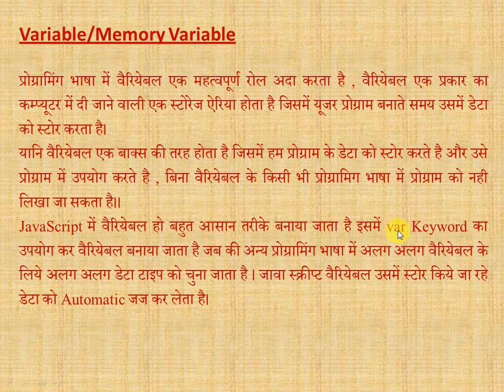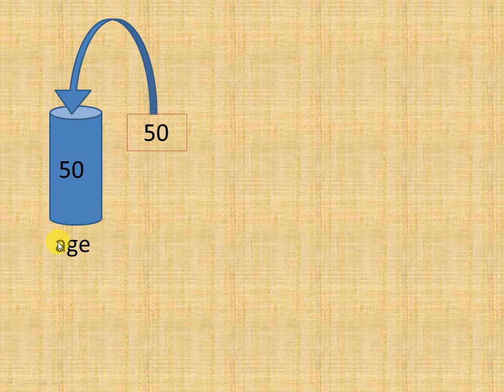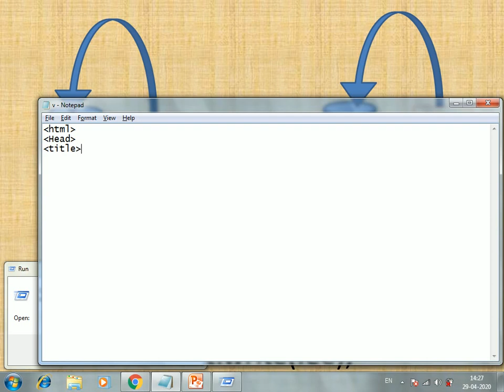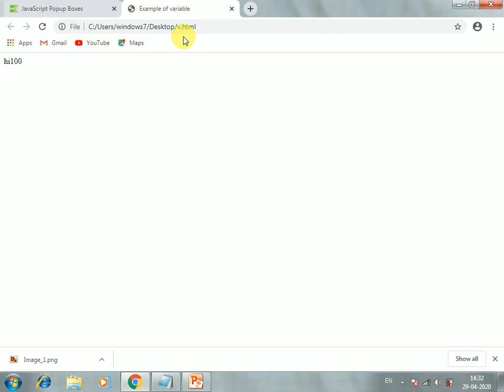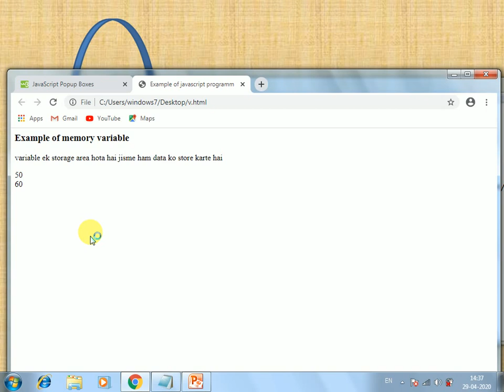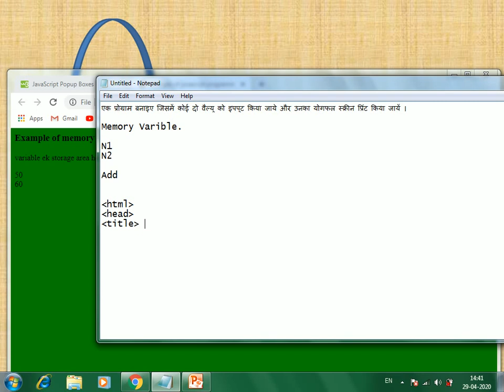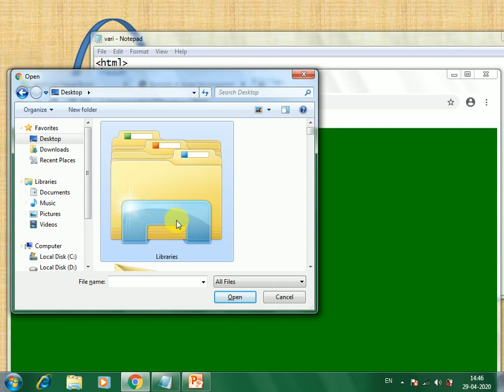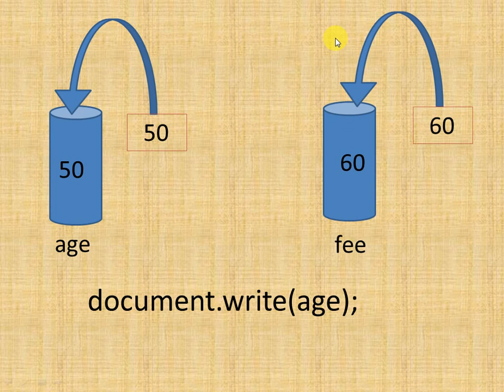Variable In Javascript In Hindi |जावास्क्रिप्ट सीखे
मॉखनलाल विश्‍वविद्यालय से कर रहे कोर्स DCA/PGDCA स्‍टूडेंट के लिये Tutorial उपलब्‍ध है , इस चैनल में हम आप को आप बिना किताबी भाषा कें असान मातृ भाषा में सीखाने का प्रयास कर रहे है। यह चैनल उन सभी लोगों के लिये उपयोगी है जो कम्‍प्‍यूटर सीखना चाहते है
''धन्‍यवाद''